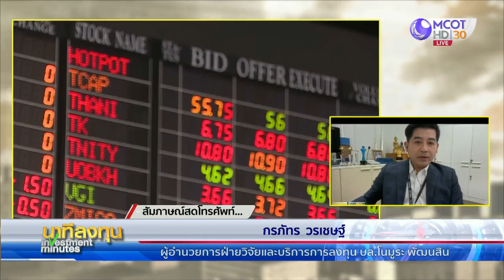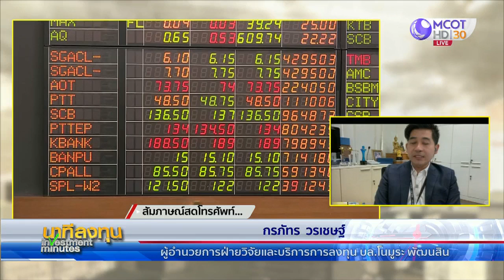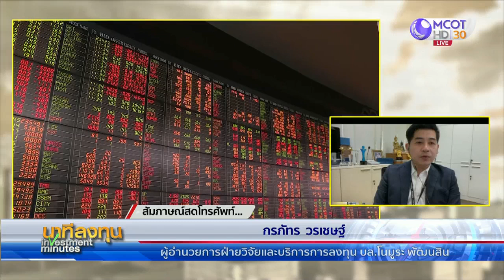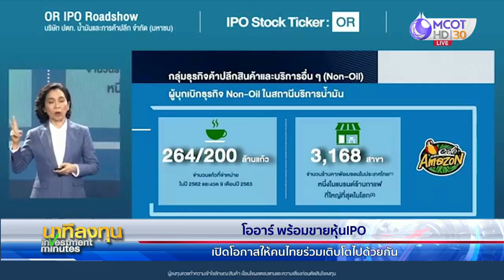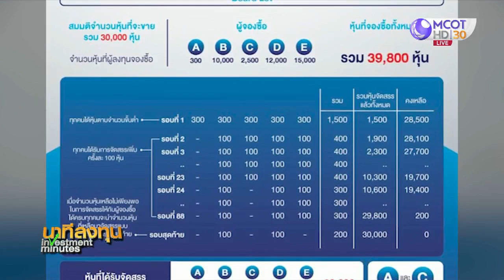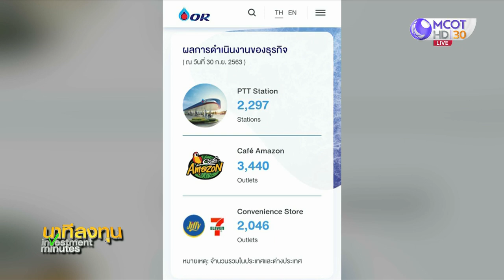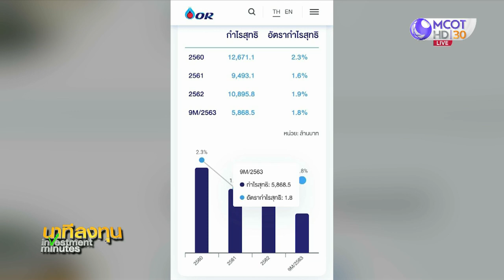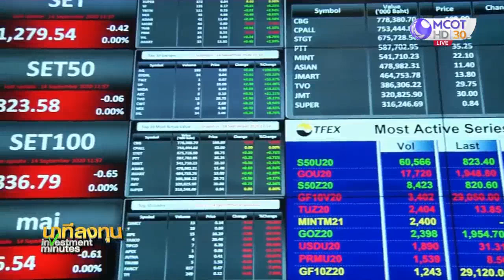นาทีลงทุน วันพฤหัสบดีที่ 21 มกราคม 2564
• หุ้นสหรัฐ ยุโรป ราคาน้ำมัน ทอง ดีดขึ้น ขานรับหลังโจ ไบเดน สาบานตนรับตำแหน่ง
• คาดสหรัฐเร่งออกมาตรการกระตุ้นเศรษฐกิจ
• ตัวเลขผู้ติดเชื้อโควิด-19 ในประเทศ แนวโน้มดีขึ้น
• รัฐบาลเร่งคลอดมาตรการเยียว อีกหลายมาตรการ
• ต้องจับตาการระบาดโควิด-19 ต่างประเทศ และมาตรการล็อกดาวน์ในภูมิภาคต่างๆ ทั่วโลก